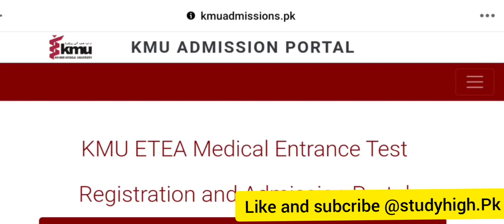Etea Registration started-Complete Process-Studens alert